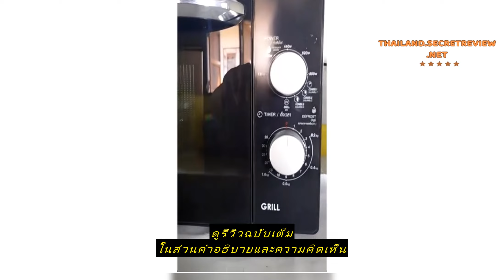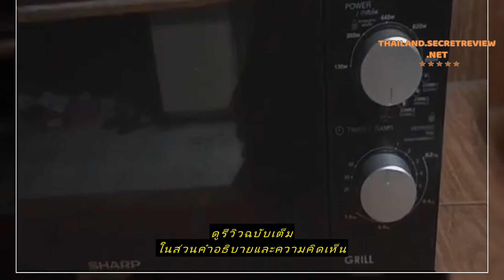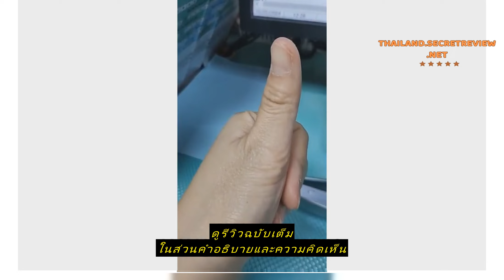Review เตาไมโครเวฟ SHARP 20 ลิตร ระบบย่างได้ รุ่น R-650PBK (รับประกันศูนย์ 1 ปี)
ซื้อราคาที่ถูกที่สุดบน Shopee ที่นี่

เตาไมโครเวฟ SHARP 20 ลิตร ระบบย่างได้ รุ่น R-650PBK (รับประกันศูนย์ 1 ปี)